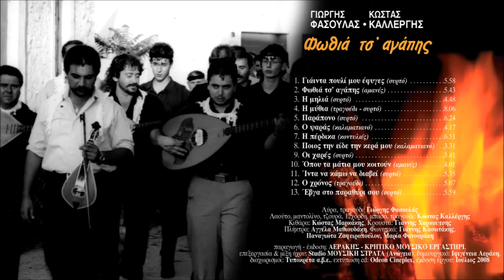ΟΙ ΧΑΡΕΣ - ΓΙΩΡΓΗΣ ΦΑΣΟΥΛΑΣ ΚΩΣΤΑΣ ΚΑΛΛΕΡΓΗΣ | Official Audio Release © 2008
OI XARES - GIORGIS FASOULAS KOSTAS KALLERGIS | Official Audio Release © 2008
Μουσική: Γεράσιμος Σταματογιαννάκης, στίχοι: Βασίλης Φασουλάς (Χουμάς)

ΦΩΘΙΑ ΤΣ'ΑΓΑΠΗΣ

Αεράκης - K.M.E.

Περιεχόμενα:
1. Γιάιντα πουλί μου έφυγες (συρτό)
2. Φωτιά τσ' αγάπης (αμανές)
3. Η μηλιά (συρτό)
4. Η μύθια (τραγούδι - συρτό)
5. Παράπονο (συρτό)
6. Ο ψαράς (καλαματιανό)
7. Η πέρδικα (κοντυλιές)
8. Ποιος την είδε την κερά μου (καλαματιανό)
9. Οι χαρές (συρτό)
10. Όπου τα μάτια μου κοιτούν (αμανές)
11. Ίντα να κάμω να διαβεί (συρτό)
12. Ο χρόνος (τραγούδι)
13. Έβγα στο παραθύρι σου (συρτό)

Κιθάρα: Κώστας Μαρκάκης
Κρουστά: Γιάννης Χαρκούτσης
Πλήκτρα: Αγγέλα Μαθιουδάκη
Φωνητικά: Γιάννης Κασωτάκης, Παναγιώτα Ζαφειροπούλου, Μαρία Φανουράκη

παραγωγή - έκδοση: ΑΕΡΑΚΗΣ - ΚΡΗΤΙΚΟ ΜΟΥΣΙΚΟ ΕΡΓΑΣΤΗΡΙ
επεξεργασία & μίξη ήχου: Studio ΜΟΥΣΙΚΗ ΣΤΡΑΤΑ (Ανώγεια)
δημιουργικό: Ιφιγένεια Αεράκη